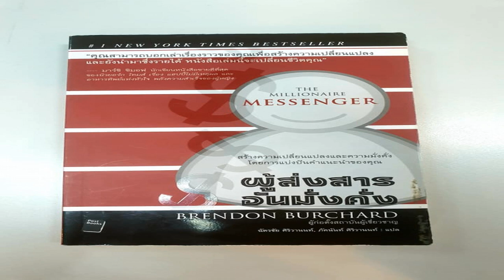EP 443 Book Review The Millionaire Messenger ตอนที่ 2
มา Review หนังสือเล่มนี้ต่อครับ The Millionaire Messenger เหมาะอย่างยิ่ง สำหรับคนที่อยากทำธุรกิจที่เกี่ยวข้องกับ Information เช่น Blogger Youtuber Podcaster นักเขียน นักพูด หรืออื่น ๆ ครับ